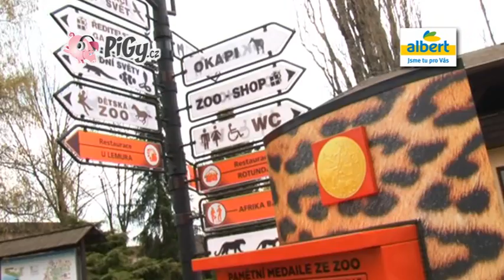Pigy v ZOO Dvůr Králové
Ahoj děti,
představuji vám Ebony neboli zvířátko Okapi Pruhovanou. Je ze Dvora Králové.
Navíc se seznámíte s nosorožcem Jessi, orangutanem Žanetou nebo gepardem Fredem...